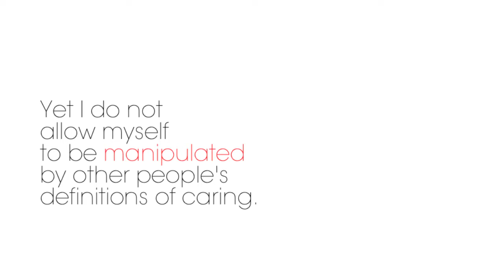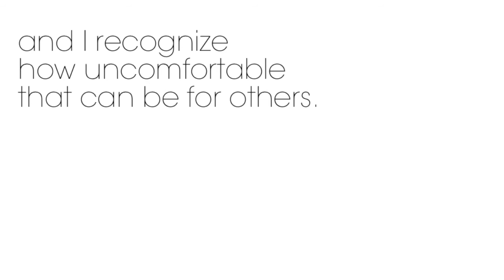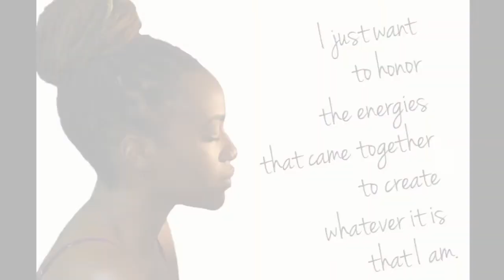The Radical Self-Expressionist Manifesto: Self-Love Out Loud